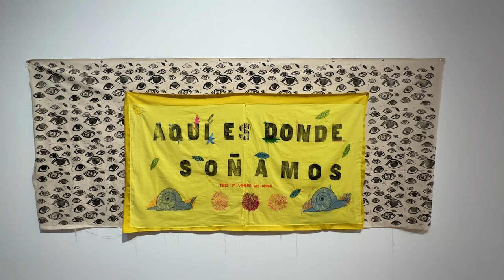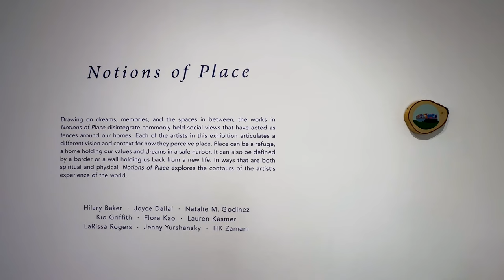Notions of Place / Angels Gate Cultural Center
Notions of Place

Angels Gate Cultural Center, San Pedro, CA

Curated by Lauren Kasmer
Artists: Hilary Baker / Joyce Dallal / Natalie M. Godinez / Kio Griffith /
Flora Kao / Lauren Kasmer / LaRissa Rogers / Jenny Yurshansky /
HK Zamani

Drawing on dreams, memories, and the spaces in between, the works in Notions of Place disintegrate commonly held social views that have acted as fences around our homes. Each of the artists in the exhibition articulate different facets of what we call place. Place can be a refuge, a home holding our values and dreams in safe harbor. It can also be defined by a border or a wall holding us back from a new life. In ways that are both spiritual and physical, Notions of Place explores the contours of the artist’s experience of the world.

Curated by Lauren Kasmer, Notions of Place includes works by Hilary Baker, Joyce Dallal, Natalie M. Godinez, Kio Griffith, Flora Kao, Lauren Kasmer, LaRissa Rogers, Jenny Yurshansky, and HK Zamani.

The galleries will also feature Homesĭtē, an ongoing participatory work by Joyce Dallal and Lauren Kasmer. Consisting of a series of structures emblematic of Los Angeles landscape and architecture, the installation reflects on the city as both home and origin. The community can participate in Homesĭtē Recipe Exchange on the first floor of the gallery by sharing a recipe, memory, or story about a dish that means home.